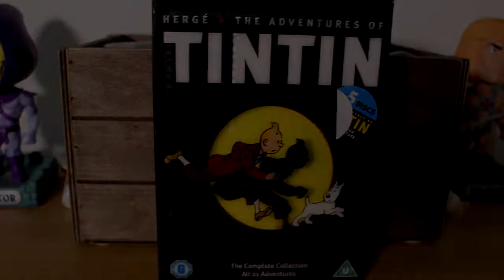The Adventures of TinTin - TV Shows You Should Watch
This clip is taken from 6 Fantastic TV Shows You Should Watch

Current Top Movie and TV Picks

UK Links

Baby Driver
John Wick Chapter 4
Raya and the Last Dragon
Road House
Zack Snyder's Justice League
The Super Mario Bros. Movie
Spirited Away

My Video-Making Equipment List

UK Links

Phone Camera - Apple iPhone SE 2022
Camera - Canon 700D
Audio Recorder - Zoom H4N
DSLR Microphone - Takstar SGC-598
Voiceover Microphone - Shure SM58
DSLR Mount - Goliton V-Shape Mount